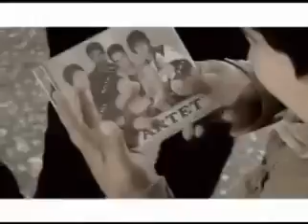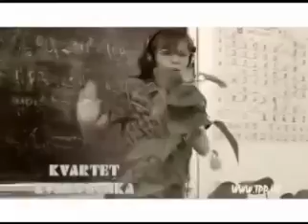Kvartet Kvartachka 2008 yil klip baby moshinamga chiq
2008 yil kvartet Dilshodbek kattabekov